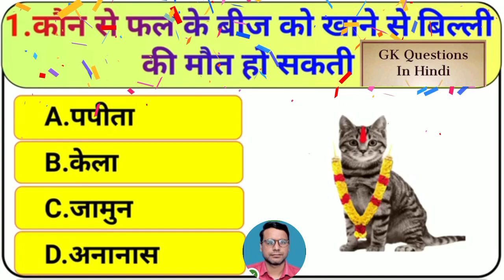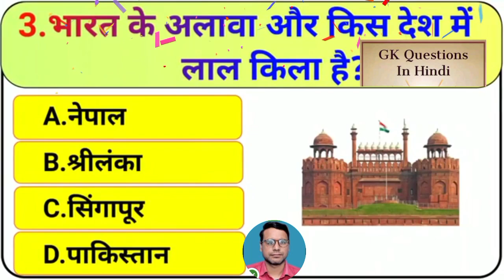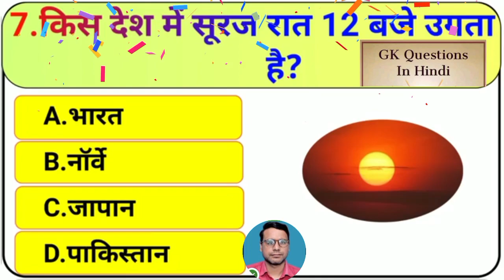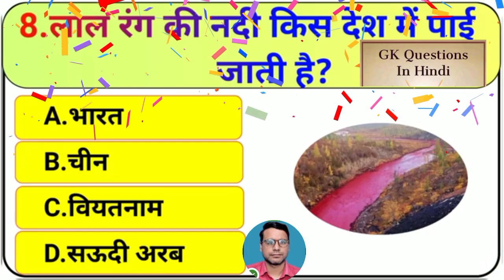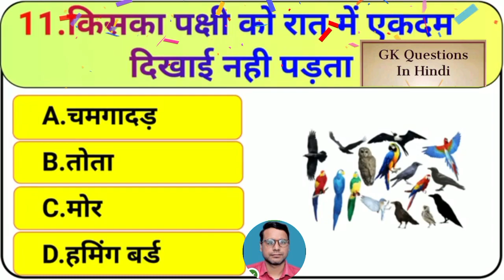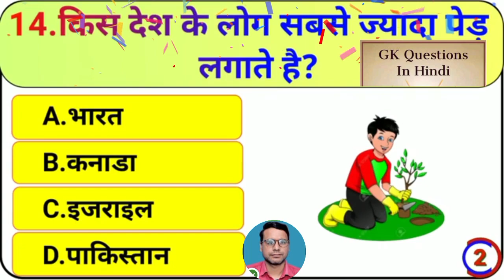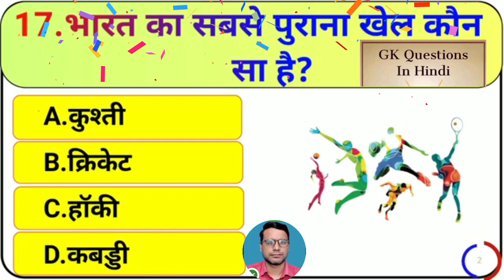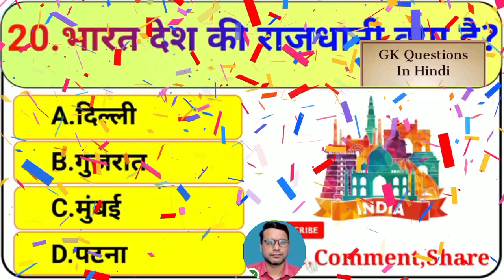most brilliant answers of upsc ips ias interview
Your queries-:
GKGYAN 8
interview questions and
answers
knowledge questions and
answers
quiz game general
knowledge easy
hard general knowledge
questions
general knowledge quiz
science
trivia questions and
answers
quiz questions and
answers
science quiz questions and
answers
general knowledge
questions and answers
general questions and
answers
amazing facts questions
and answers
50 general knowledge
questions and answers
general knowledge
question
general knowledge quiz
multiple choice
100 quiz questions with
answers
maths qulz questions and
answers
general knowledge quiz
with answers
trivia questions general
knowledge easy
100 trivia questions
general knowledge
quiz game general
knowledge
general science questions
and answers
common knowledge
questions
game show questions and
answers
history quiz questions and
answers
quiz game general
knowledge hard
common interview
math
science questions and
answers
general culture questions
general trivia questions
and answers 2022
general knowledge
everyone should know
senior qulz questions and
answers
games questions and
answers
Important interview
questions and answers
gk question
gk
gk questions and answers
gk questions
gk afroz
static gk by naveen sir
mr gk
gk gs
static gk